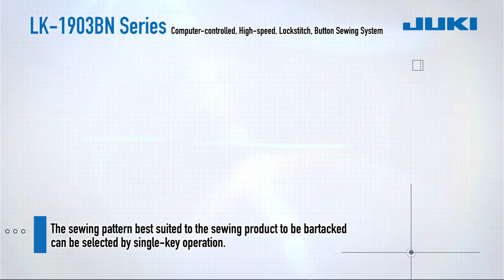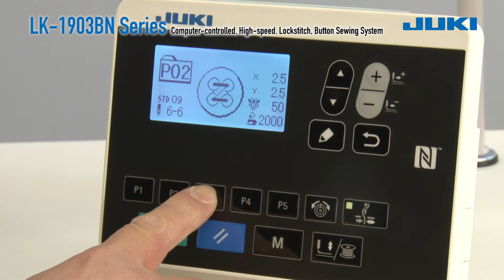JUKI - LK1903BN ~Semi-Dry Head, Computer Controlled, Lock-Stitch, Button Sewing System~